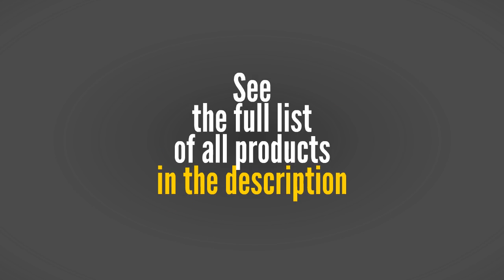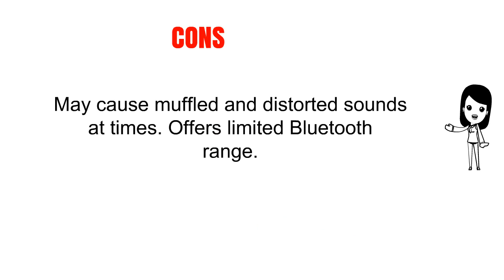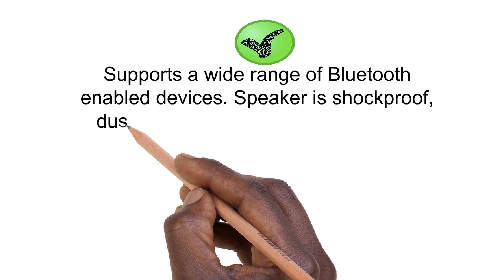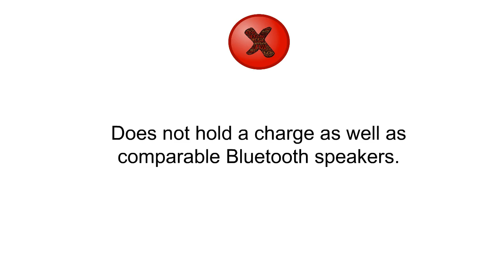The Top 3 Best Floating Bluetooth Speakers To Buy In 2019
3. DECALIFE ST-1 Green Portable Bluetooth Speaker - IPX7 Waterproof Floating with TWS True Wireless Stereo Sound, Micro SD/TF card slot for MP3 - Versatile Mega-Bass for shower, pool, home, indoors
2. ECEEN Swimming Speaker Pool Floating Speakers Wireless Waterproof Stereo Splashproof Shockproof Dustproof for Outdoor, Bathroom, Boat, Car, Beach, Home, Shower-IPX7 Dual 5W Audio Drives
1. JTD Waterproof Floating Speaker, Armor Portable Bluetooth Speaker (Orange) 5W Strong Drive/Passive Radiator for Rich Immersive Sound, Waterproof Shockproof and Dustproof Outdoor with power supply